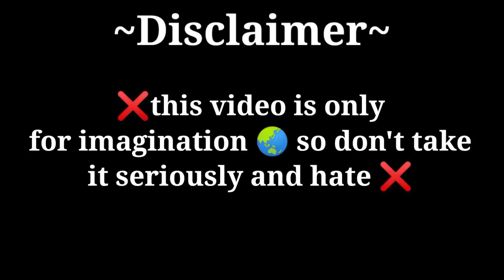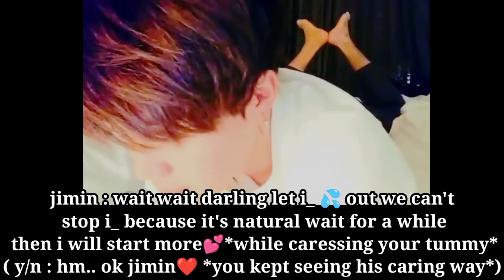bts imagine : when you start 😸💦 because they're r!d~ing 0n you 😍